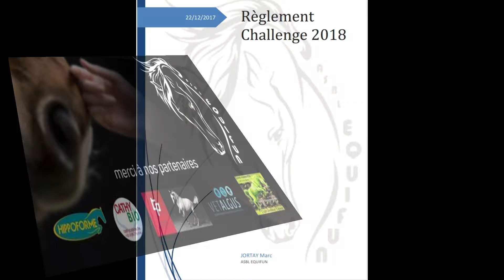2018 11 18 EQUIFUN Finale Weléqui 70cm Bugni Camille2